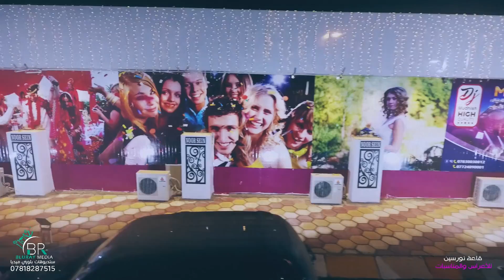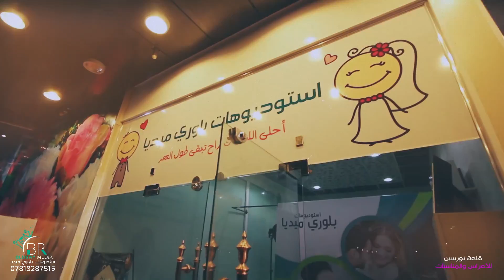اعلان قاعات نورسين للمناسبات